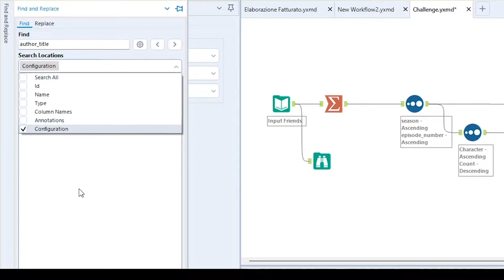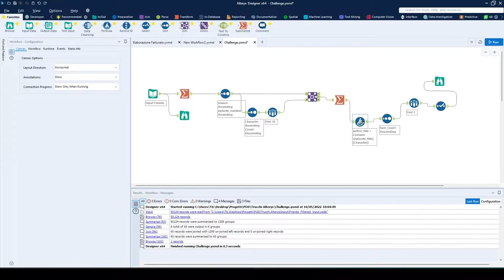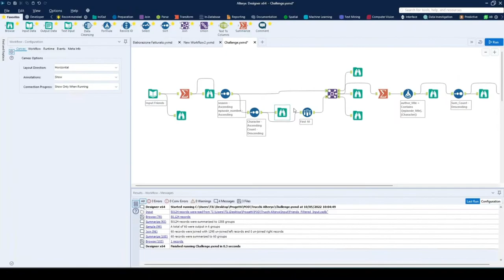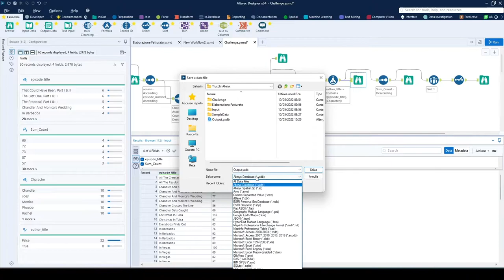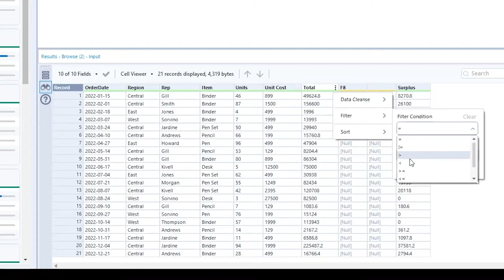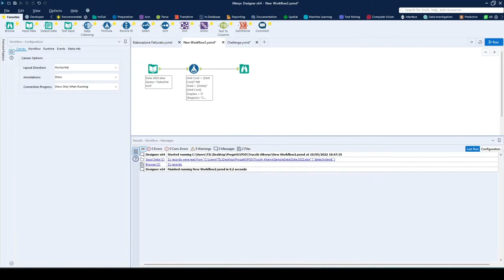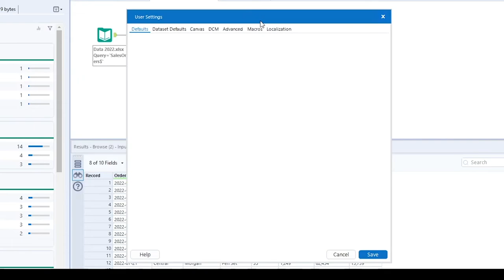10 Trucchi per Alteryx | Trova e sostituisci, Browse, Formula e altre funzioni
Continuiamo la serie con altri 10 trucchi per Alteryx che vi aiuteranno a velocizzare il vostro modo di lavorare. Sapevate che si possono vedere i separatori delle migliaia anche nella finestra dei risultati? O che è possibile creare un output col tool Browse (Sfoglia)?

Ecco un indice per aiutarvi a navigare tra i diversi trucchi:
00:00 - Intro
00:12 - Cercare un campo o tool nel flusso
01:42 - Allineare i tool velocemente
02:09 - Aggiungere uno o più Browse con la tastiera
02:30 - Visualizzare solo alcuni campi nei risultati
03:02 - Ricerca, Finestre e Output (Browse)
04:00 - Convertire Browse in Output Data
04:14 - Aggiungere tool dalla finestra dei risultati
04:49 - Zoom nel tool Formula
05:07 - Visualizzare tutti i campi nel tool Formula
05:31 - Formula condizionale IF più compatta
05:47 - Visualizzare separatori per le migliaia